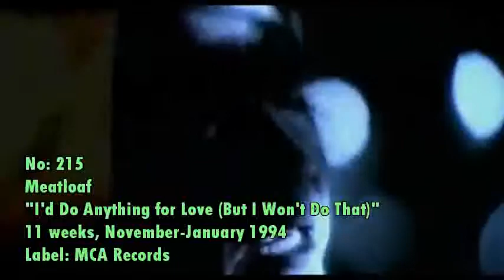European Number One Singles of 1993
Every number one single On the European Hot 100 Singles Chart in 1993.
Chaque numéro un européen unique sur Hot 100 Singles Chart en 1993.
Jede Zahl ein einziges Auf dem europäischen Hot 100 Singles Chart im Jahr 1993.
Cada número uno en el mercado europeo Gráfico Hot 100 Singles en 1993.
Ogni singolo numero sul europea Hot 100 Singles Chart nel 1993.
Cada número único na parada de singles Hot 100 Europeu em 197.